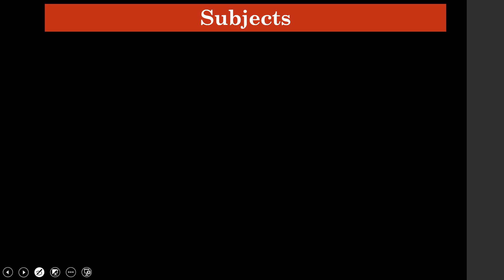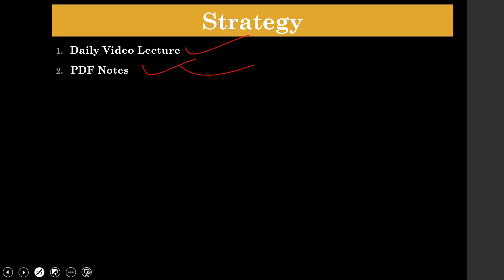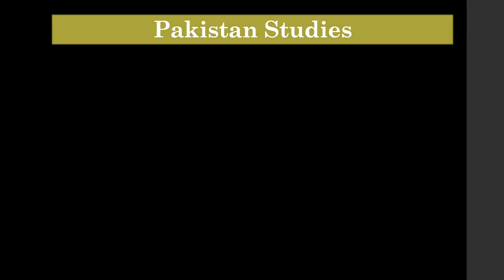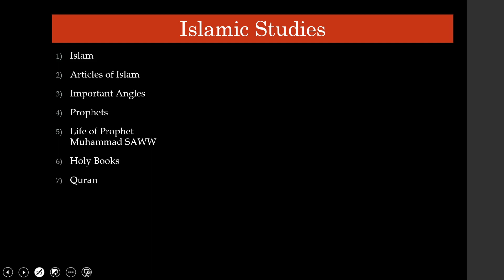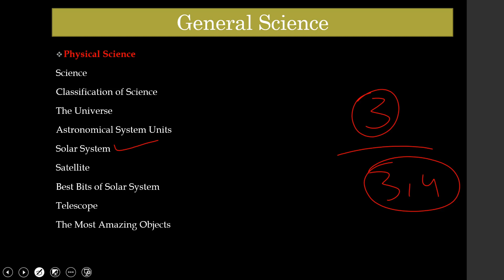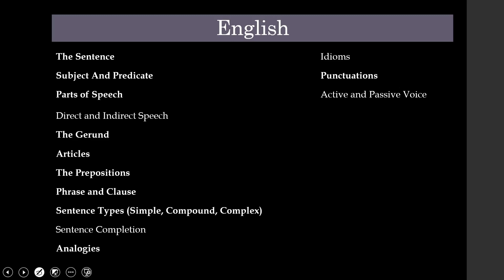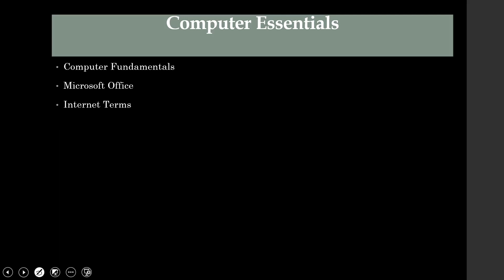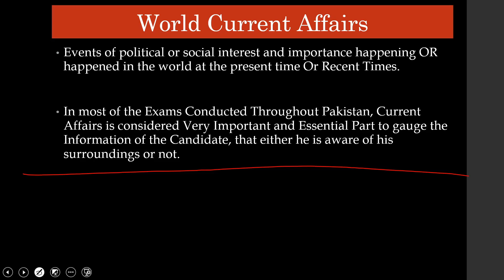Orientation Class | Session 2 | Preparatory Session for All Govt. Jobs | 1st Class | 01/07/2022